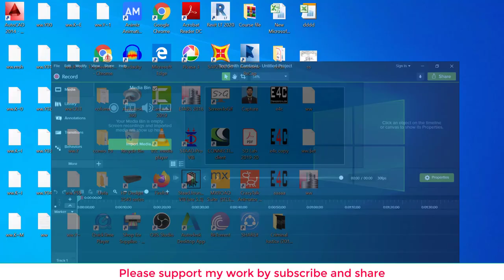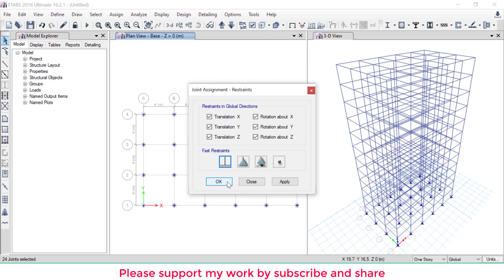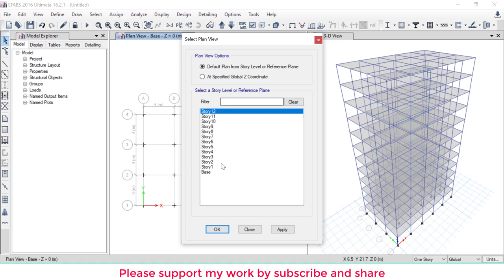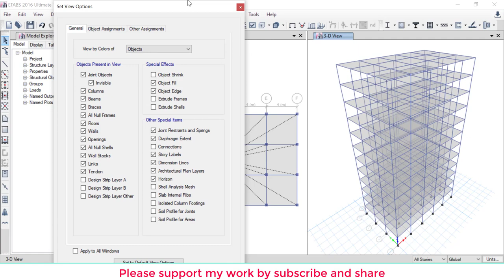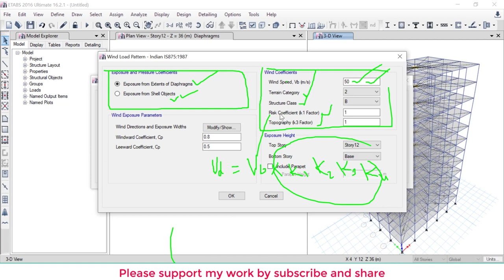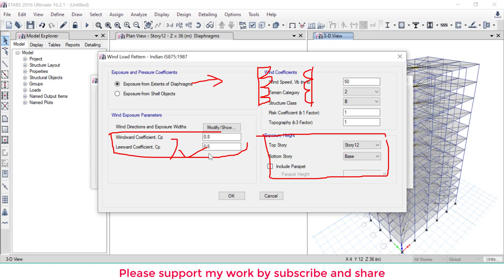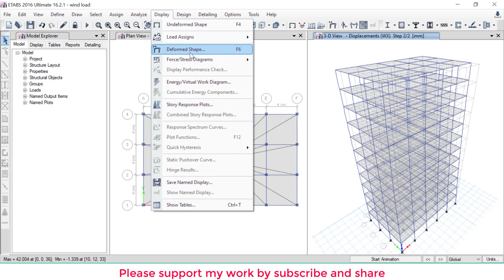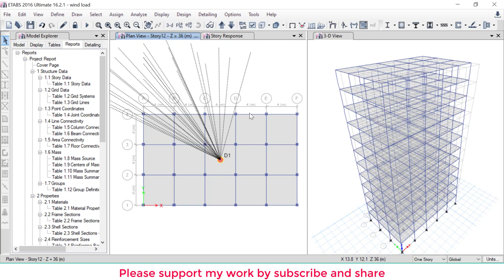Analysis of a tall structure using Etabs with different wind intensities as per IS 875 part-3